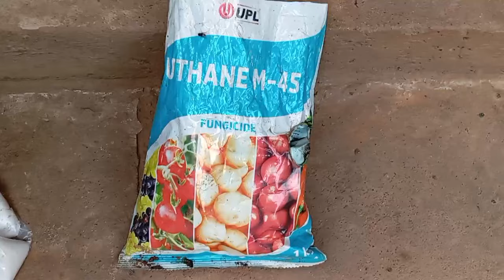আলু গাছের শেষ পরিচর্যা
আলু গাছ দীর্ঘদিন পর্যন্ত বেঁচে থাকবে

 আধুনিক পদ্ধতিতে আলু চাষে কোন ওষুধ দিবেন

কোন ওষুধ ব্যবহার করলে আলু তাড়াতাড়ি বড় হবে?

কিভাবে আলু চাষ করবেন

Final care of potato plants

*   আধুনিক পদ্ধতিতে আলু চাষে ওষুধগুলো

আলু  গাছের গুরুত্বপূর্ণ পরিচর্যা

আলু বাদামী রোগ
  আলু  গাছের কান্ড পচা রোগ
 আলু  গাছের খোল পচা রোগ
 আলু  গাছের গাছের গোরাপোছা রোগ

 আলু  গাছের খোলপোড়া রোগ

 আলু  গাছের পাতার লালচে রেখা রোগ ll

ঝলসানো রোগ ||